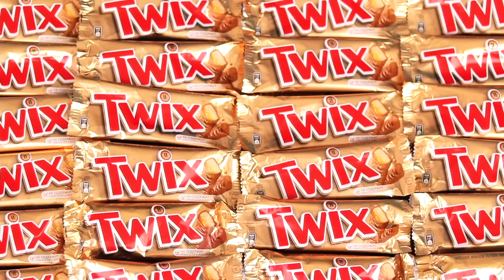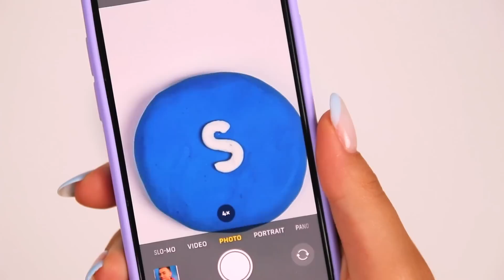कोई हाथ नहीं या एक हाथ या दो हाथ से खाने का चैलेंज #2 BooBoom Challenge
क्या आपको एक या उससे ज़्यादा फायदेमंद लगे ये बहुत बढ़िया भाड़े? याद से इस धन को दोस्तों से बांटें इस वीडियो को शेयर कर के!